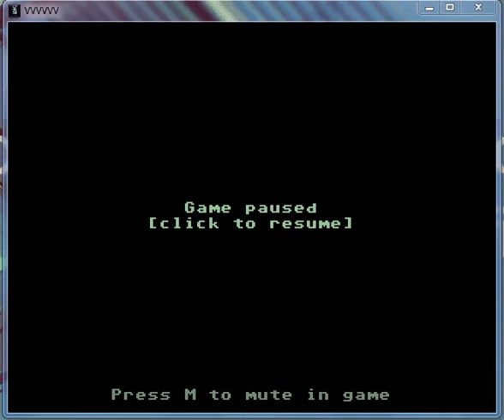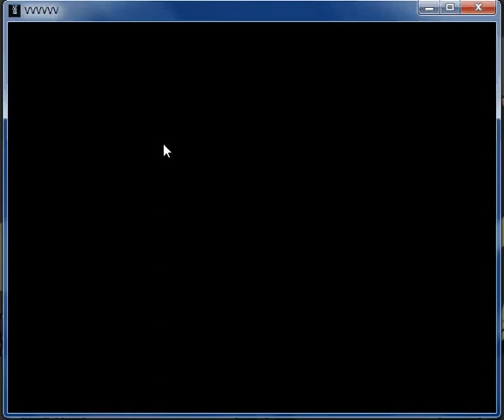frustrating VVVVV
WTF, this game's difficulty is instantly high. Right from the beginning. This is just a little video of after the beginning but to show the fact that it's freakin' hard!